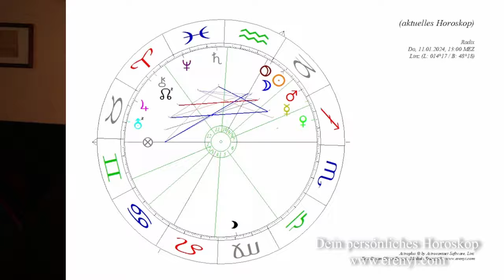Jetzt durchstarten! Neumond am 11. Jänner 2024 - Eine astrologische Prognose der Zeitqualität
Jetzt heißt es durchstarten und innerlich klar werden! Die astrologischen Konstellationen deutet auf einen schwungvollen Start ins neue Jahr!

Um diesen Schwung optimal zu nutzen empfehle ich dir meinen Workshop: "Vision 24 - Astrologie/Aura/Tarot" wo du dich intensiv mit deiner inneren Vision und deinem "Warum" auseinandersetzt.

Wann: 14. Jänner 2024, von 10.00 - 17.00 Uhr in Linz
Jetzt anmelden:

2002 hat er seine Leidenschaft zum Beruf gemacht und er begleitet seitdem hunderte Klienten in Seminaren, Einzelsitzungen und auch online.